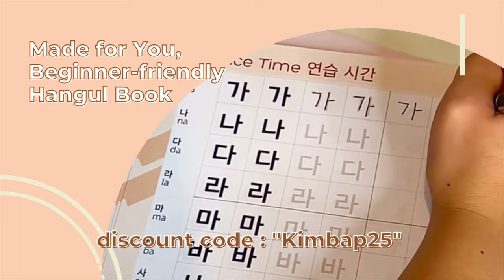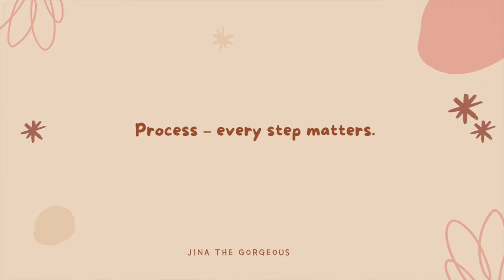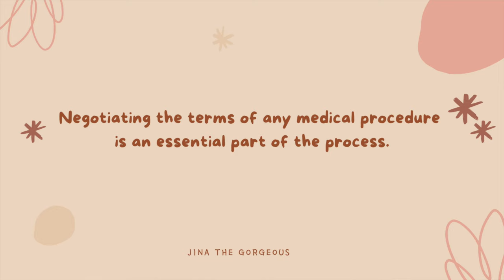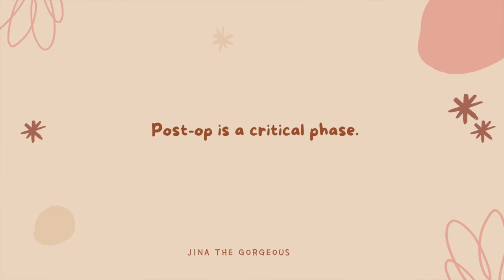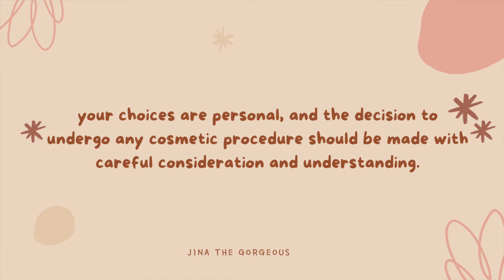... I GOT PLASTIC SURGERY IN KOREA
"The Weird, Not So Weird of Korea" ➫ Korean Alphabet Book➫